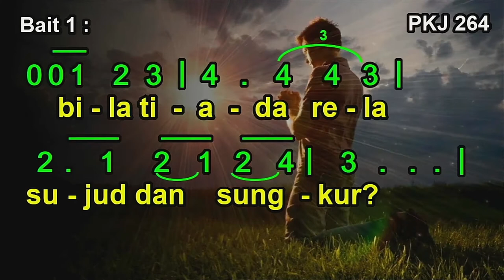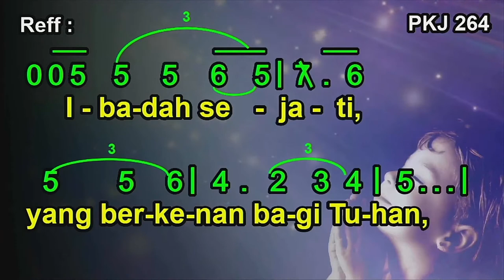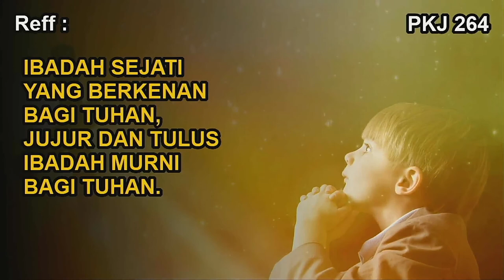PKJ 264 | APALAH ARTI IBADAHMU